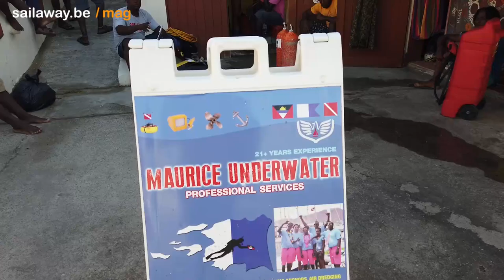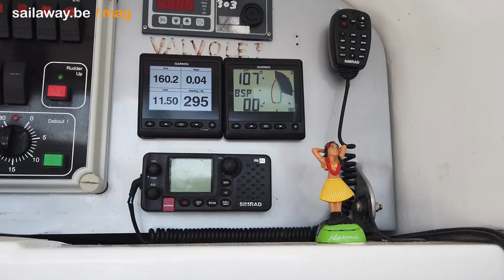RORC Caribbean 600 2019 - Antigua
La RORC Caribbean 600 est une course au large au départ et au retour à Antigua avec 11 îles à virer dans le parcours.  80 bateaux y participent.  IRC, multicoques, Class40, Superyacht, le plateau est aussi relevé qu'hétéroclite.

Victoire finalement de Maserati pour 7 minutes.  Chez les monocoques, victoire de Wizard, skippé par Charlie Enright, qui n’est autre que le Groupama 4 avec lequel Franck Cammas remportait la Volvo en 2012.